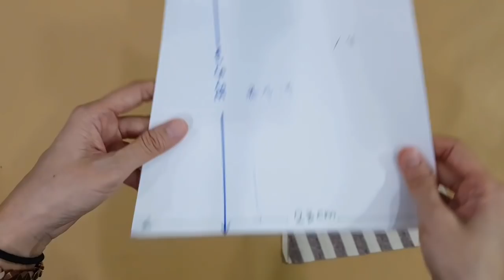Diy sewing project | Lovely handbag tutorial【超爱这种休闲包，很可爱吧！！！】HandyMum ❤❤